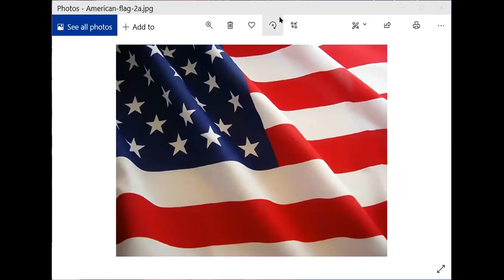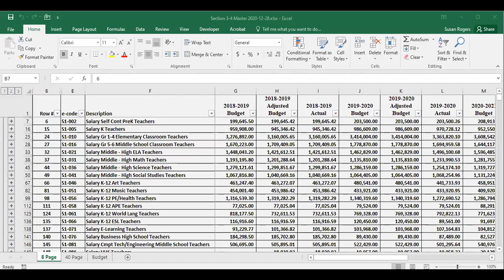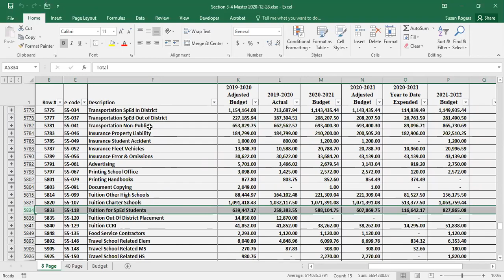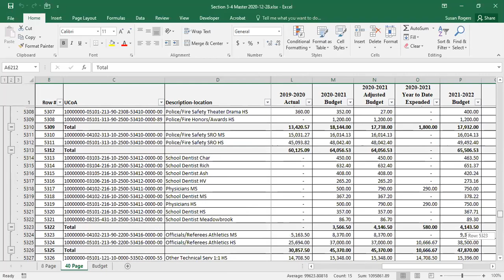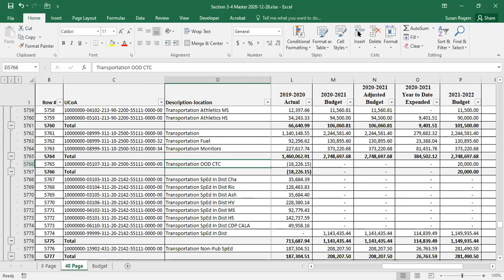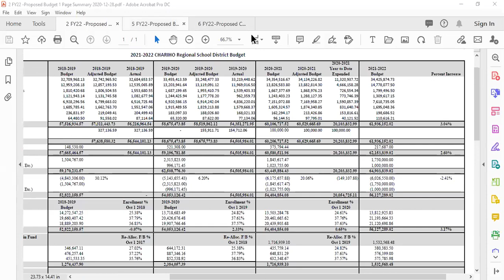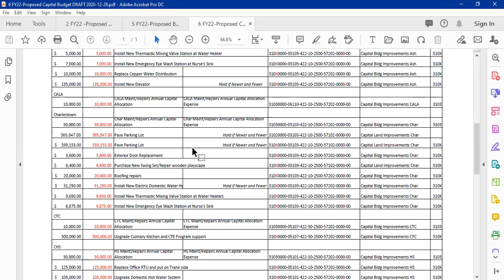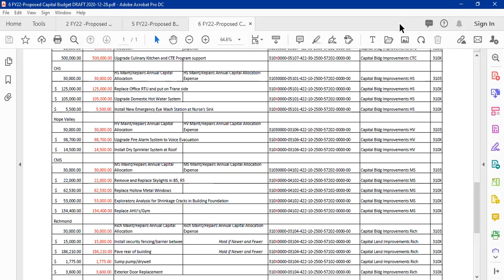2021-01-07 Budget Meeting